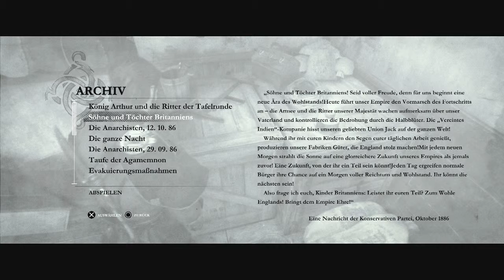Let's Play The Order 1886 #06